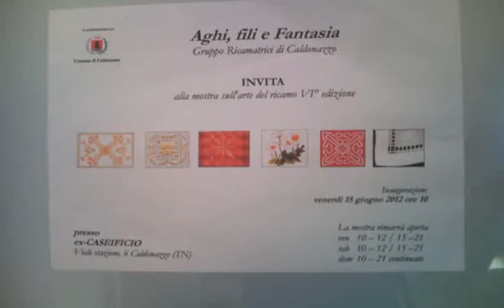Mostra ricamatrici Caldonazzo all'ex Caseificio, 15-17 giugno 2012